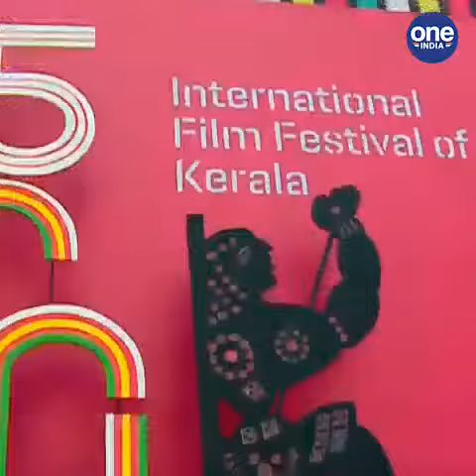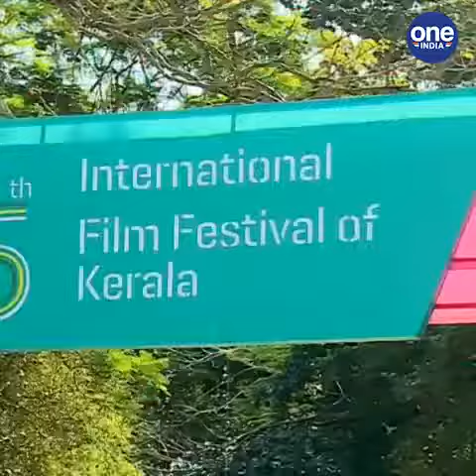തിരുവനന്തപുരം: കരുതല്‍ കാഴ്ചകളുടെ ജൂബിലി ഉത്സവത്തിന് ഇന്ന് തലസ്ഥാനത്ത് തിരിതെളിയും; മേള മുഖ്യമന്ത്രി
Thiruvananthapuram: The Jubilee Festival of Reserve Views will kick off in the capital today; The fair will be inaugurated by the Chief Minister
തിരുവനന്തപുരം: കരുതല്‍ കാഴ്ചകളുടെ ജൂബിലി ഉത്സവത്തിന് ഇന്ന് തലസ്ഥാനത്ത് തിരിതെളിയും; മേള മുഖ്യമന്ത്രി ഉദ്ഘാടനം ചെയ്യും